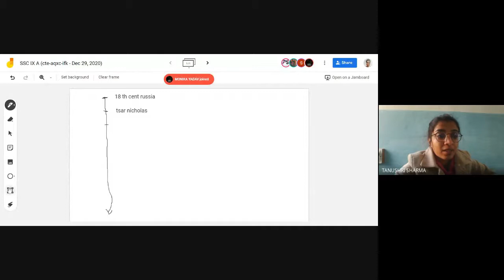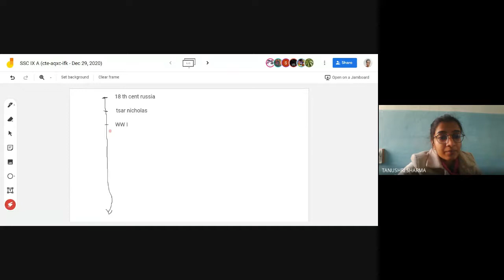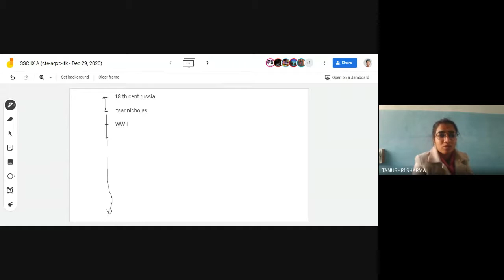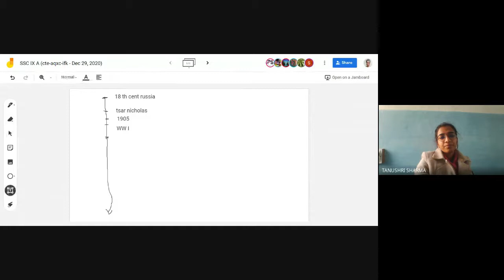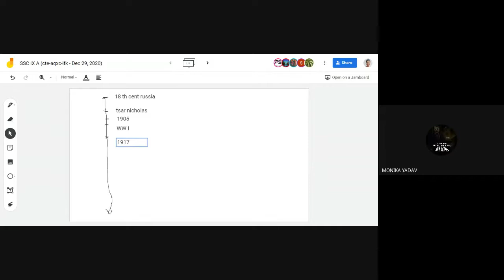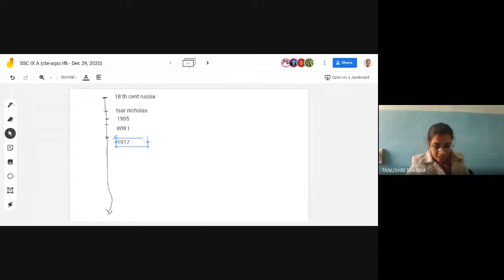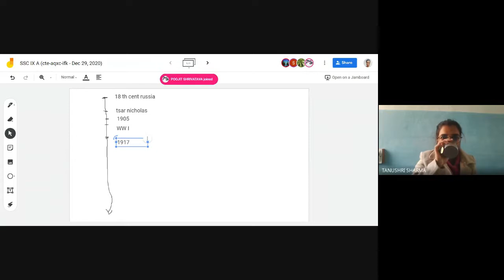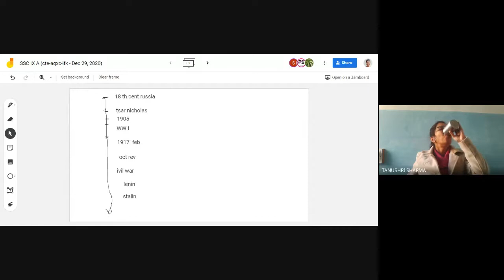SSC IX A (2020-12-28 at 19:29 GMT-8)